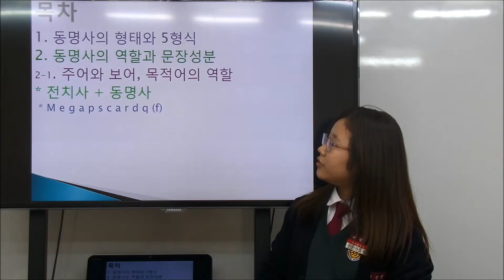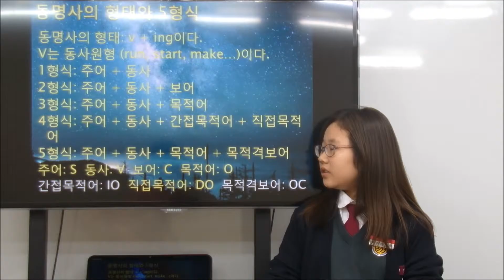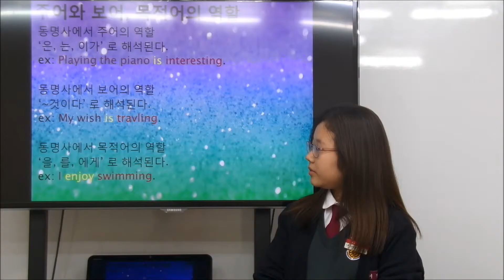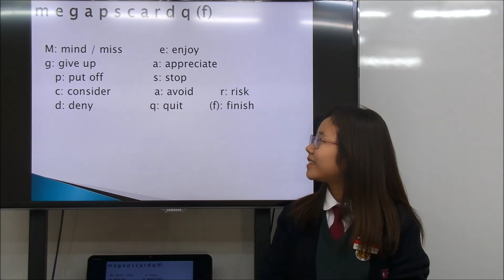이주화어학원 문법발표_ 이경민